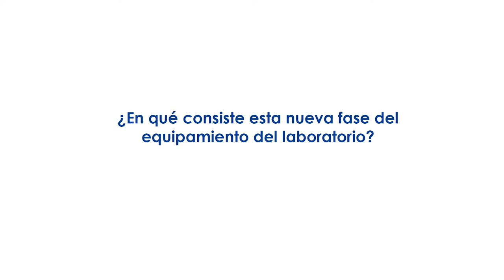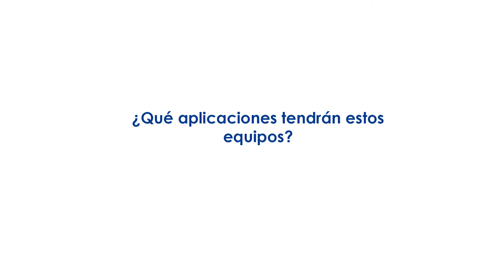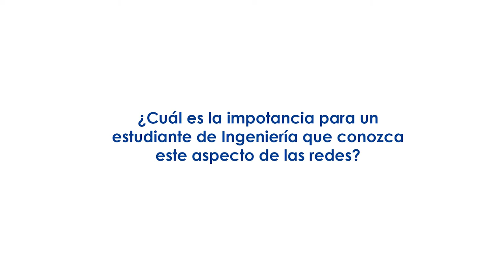Entrevista a Jesús Vílchez, docente de la UCH